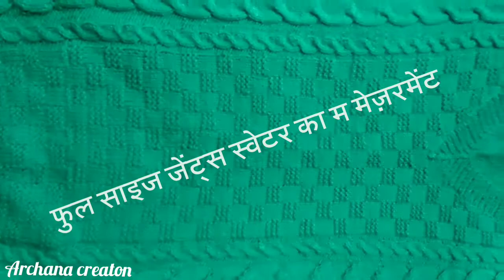Measurement of gents sweater .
Namaskar friends,
        Aj mai apke leye cardigan/koti ka measurement  le k aai hu. ApKo agar koi confusion ho to aap hme comment jarur kre jisse mai apne aane wali vedio ko sahi se apke samne la saku.
Thanks waching for archana creation